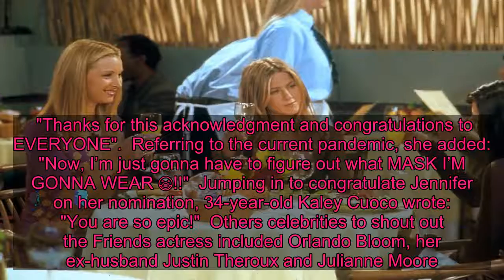Jennifer Aniston 'declares love' for Friends co-star Lisa Kudrow on birthday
JENNIFER Aniston posted a sweet birthday tribute for Friends co-star Lisa Kudrow in celebration of her 57th birthday.  The star shared a handful of snaps on her Instagram story, and wrote: "Happy birthday my sweetest Floosh".   The black and white shot shows Jen and Lisa pulling a funny face for the camera.  Another photo shows Jen giving her friend a big hug.   Jen, 51, captionned the picture "I LOVE YOU".  The star is up for best actress in a drama series for her role as Miranda Levy in The Morning Show.    It will be her first Emmys nomination in 11 years - her last was for a 2009 cameo in 30 Rock.  On hearing the announcement, Jen wrote on Instagram alongside pictures of the cast and crew: "What a morning waking up to this news!  "I am so proud of my @themorningshow family.  "This team worked so, so hard to make the best show we possibly could, and I am truly honored to be a part of it.   "Thanks for this acknowledgment and congratulations to EVERYONE".  Referring to the current pandemic, she added: "Now, I’m just gonna have to figure out what MASK I’M GONNA WEAR 😷!!"  Jumping in to congratulate Jennifer on her nomination, 34-year-old Kaley Cuoco wrote: "You are so epic!"  Others celebrities to shout out the Friends actress included Orlando Bloom, her ex-husband Justin Theroux and Julianne Moore.    Singer Mariah Carey also admitted she was a fan and commented: "I love this show and you are so fantastic in it!! Congratulations! ❤️❤️"  Earlier this year Kaley took to social media to document her shock at being followed online by Jennifer.  In the video she tells her fans: "I’m just scrolling my Instagram, and I went on to my favourite human in the world’s page, Jennifer Aniston, just to see what’s up, and, guys, she follows me.  "So, uh, she’s literally my favourite, like, favourite. I don’t think this Friday could get any better."